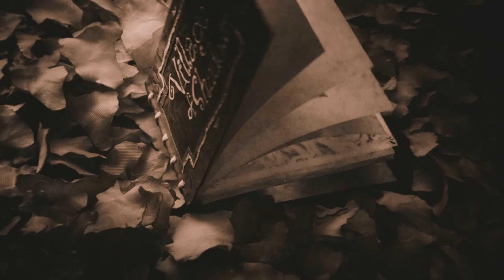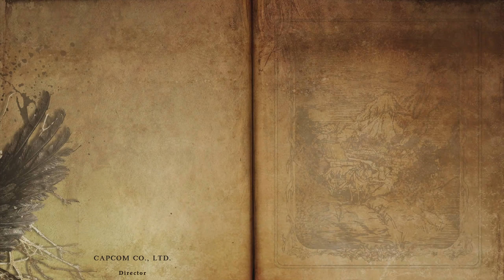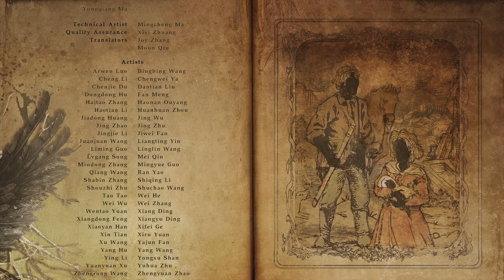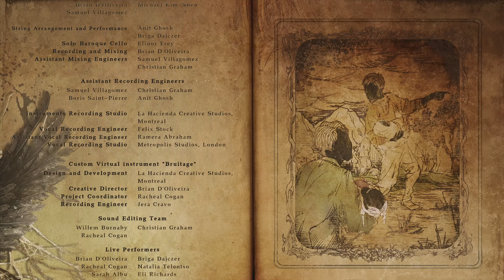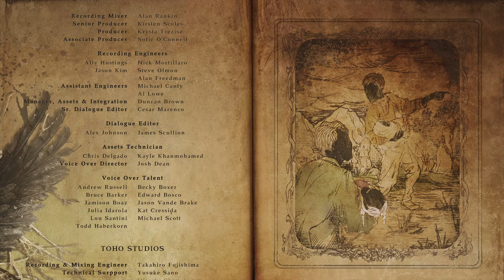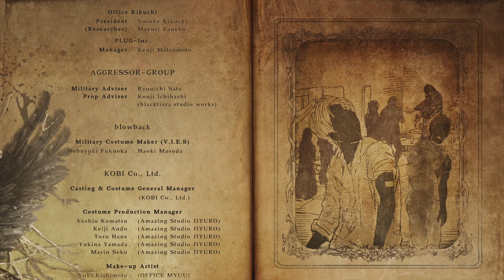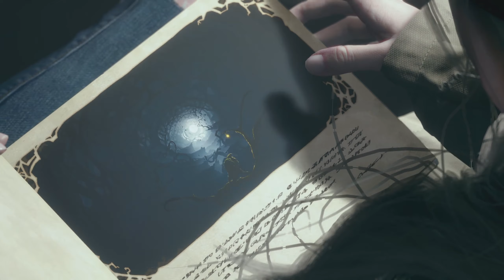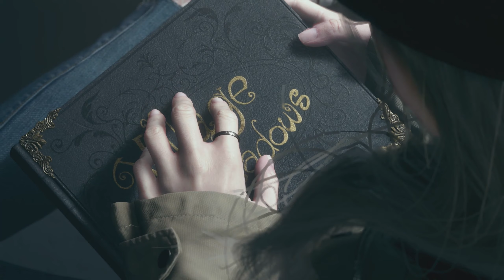RESIDENT EVIL VILLAGE🦴22: Ein trauriges (ENDE)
Mehr Infos zum Game:

Titel: Resident Evil Village
Genre: Survival Horror
Entwickler: Capcom
Publisher: Capcom
Einstufung: USK 18